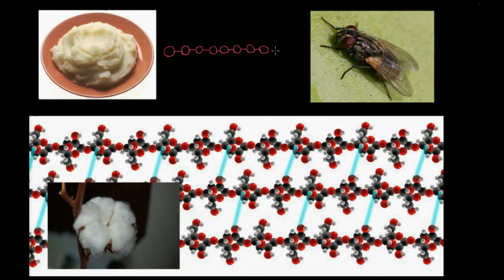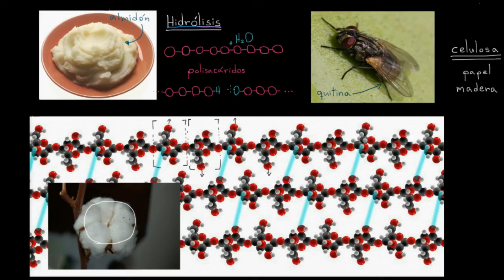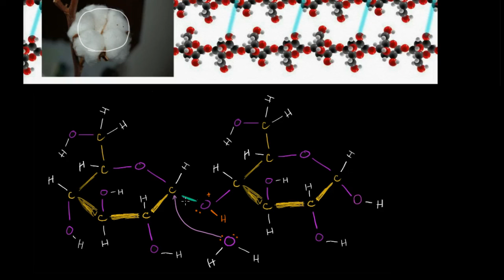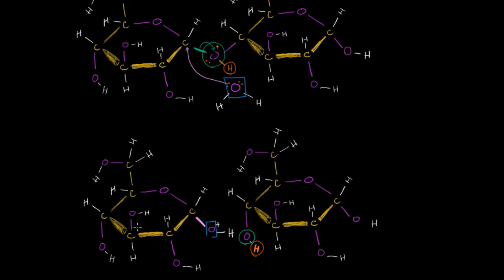Hidrólisis | Macromoléculas | Biología | Khan Academy en Español